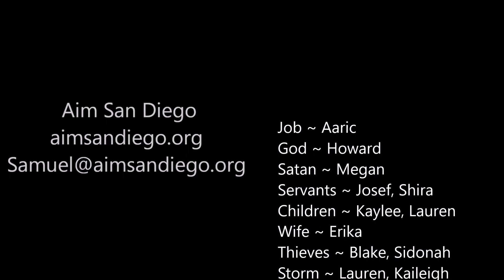Job 2021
Aim San Diego is a non-profit Christian discipleship ministry who's mission is to teach youth how to understand, be transformed by, and communicate the Gospel of Jesus Christ through verbal communication and the arts of mime and acting. We hope to see discipled young people go and reach out into their churches, communities, and around the world with biblical values and a heart for discipleship. To learn more about Aim San Diego, visit us